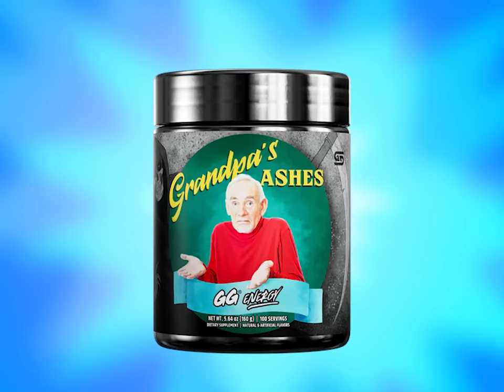Professor X's Last Resort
Professor X and Magneto have their final battle, and when it all looks like it's the end for the leader of the X-Men, Solid JJ gets sent a twitter video of the most insane scene in a kids cartoon that is real and actually happened I'm not kidding it's real look

Wolverine voiced by @VoiceoverRequiem

Ad Animation by @Crashgen

Podcast: @JoeSchmoesPodcast